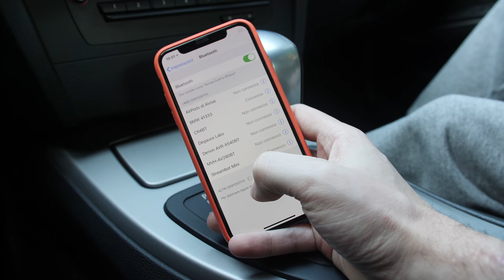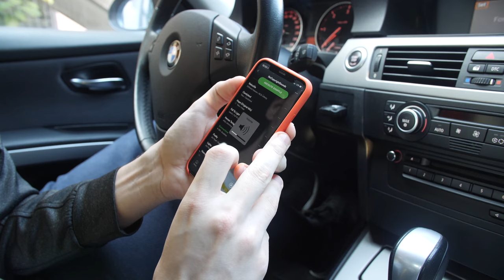Non pensavo potesse funzionare così bene - Musica Bluetooth in macchina per 7€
Sto pubblicando questo video dopo 1 settimana di utilizzo, posso confermarvi che per il prezzo vale assolutamente l'acquisto nel caso vogliate utilizzare il bluetooth per ascoltare la musica/navigatore/chiamate nella vostra auto senza grossi investimenti e modifiche

Dispositivo utilizzato nel video